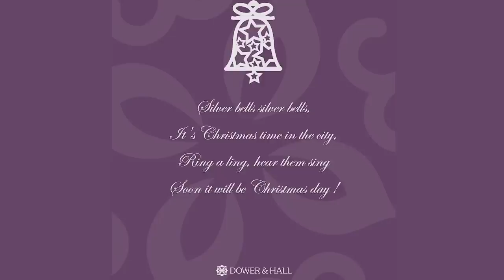Dower & Hall - Behind The Scenes: Silver Bell Tree Charm 2012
Dower & Hall Christmas Decorations
We create a new, silver-plated pewter Christmas tree charm every year.
Handmade in our Cumbria Workshop. Take a look behind the scenes as this years limited edition decoration is made.
These decorations are only available in November to December , each year.